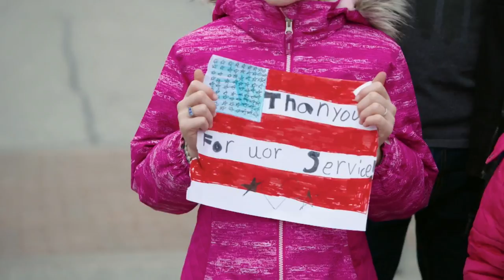Welcome To Waverly: 'I Think That Might Be A Little Racist (Season 1, Episode 2) | Bravo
The group encounters a very questionable section of a Veteran's Day Parade.
►► Watch Welcome to Waverly on Bravo!

ABOUT WELCOME TO WAVERLY:
In a real litmus test for our divided country, a diverse group of people from America's biggest cities have agreed to pick up and move to the heartland of Waverly, Kansas, where they'll live and work alongside some very traditional locals. During this clash of American cultures, will preconceived notions be turned upside down? Are we too divided or are we all more like-minded than we think? The town's response to these fish-out-of-water city slickers is often hilarious and quite surprising.